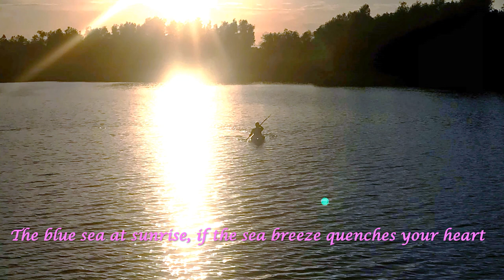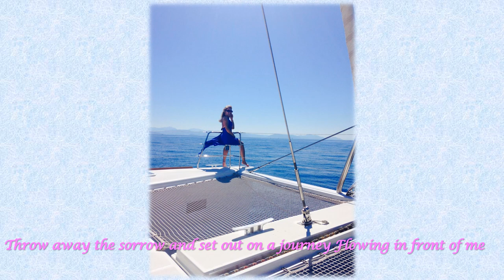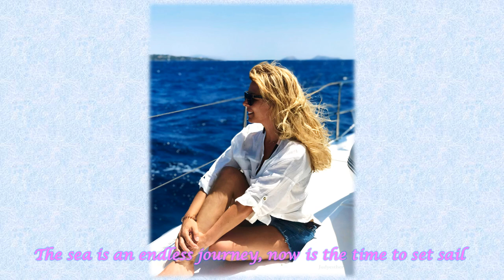Umi / Mayumi Itsuwa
Judy says she loves the ocean!
A combination of Japanese  pop music from over 40 years ago and a photo of Judy.

the meaning of the lyrics：
   Looking up at the sky alone, the sky is a spreading dream
   The sea is an endless journey, now is the time to set sail

　The blue sea at sunrise, if the sea breeze quenches your heart
　The approaching waves erase my footprints

　Throw away the sorrow and set out on a journey Flowing in front of me
　Cherry shell reminds me of you seeing me off

Song : Umi
Artist : Mayumi Itsuwa
License：SME, Sony Music Entertainment (Japan) Inc.（Sony Music Labels Inc. の代理）; Muserk Rights Management, UNIAO BRASILEIRA DE EDITORAS DE MUSICA - UBEM, LatinAutorPerf, Polaris Hub AB、その他 2 件の楽曲著作権管理団体
YouTube Premium に登録